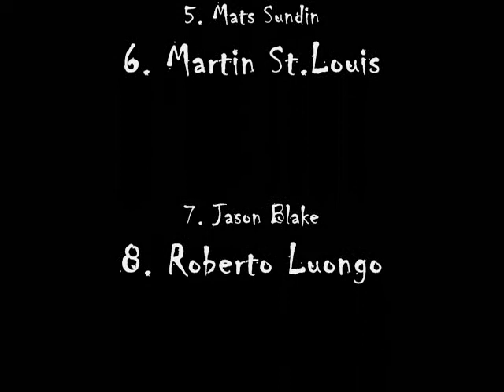hockey super stars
Steven's computer class